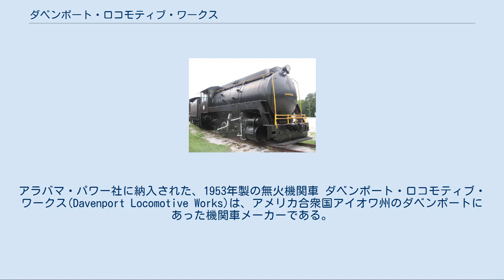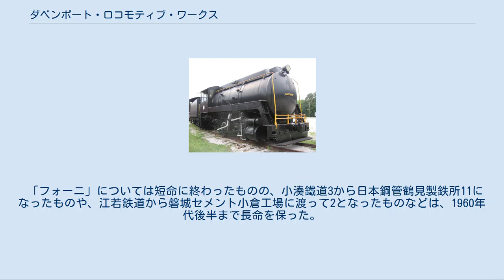ダベンポート・ロコモティブ・ワークス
アラバマ・パワー社に納入された、1953年製の無火機関車 ダベンポート・ロコモティブ・ワークス(Davenport Locomotive Works)は、アメリカ合衆国アイオワ州のダベンポートにあった機関車メーカーである。
 この会社は1900年に創設され、1902年から1956年まで機関車を製造した。
 1950年にH.K.ポーターから機関車事業を譲り受け、ポーターのデザインした機関車の製造を行った。
1955年には、カナダのベセラー社を買収して重機械、大型構造物の製造に転換した。
 初期は小形蒸気機関車を製造していたが、1924年にガソリン機関車を、1927年に30トンの電気式ディーゼル機関車をインディアナ州ブーンビルのノーザン・イリノイ石炭会社向けに製造した。
この会社の製品は、部品の規格化が進んでおり、どの製品をとっても類似性が高かった。
 あらゆるサイズの産業用ディーゼル機関車の製造を広範に行い、機械式動力伝達装置式や電気式を小形機関車に採用した。
ほとんどは産業用に使用されたが、当時の連合規則で許された最大のものである1人で運転できる44トン級機関車がよく購入された。
鉄道事業者のユーザーとしては、ロック・アイランド鉄道、ミルウォーキー鉄道、アッチソン・トピカ・アンド・サンタフェ鉄道、セントルイス・サンフランシスコ鉄道、ミズーリ・パシフィック鉄道などが含まれていた。
1963年にその規則は緩和され、鉄道事業者も軽入換用として産業用サイズの機関車を購入できるようになった。
 ダベンポートは、アメリカ陸軍に対して、第一次世界大戦時の塹壕鉄道用や、第二次世界大戦時のUSATC S100クラス（車軸配置0-6-0）、そして1950年代には18両のより大形の入換機を供給、デンバー・アンド・リオグランデ・ウェスタン鉄道の後期に運用された二つの軌間（広軌（5フィート6インチ・1,676mm）と狭軌）に対応する機関車を製造している。
 日本へは、1915年から1921年の間に十数両が輸入されたにすぎない。
第一次世界大戦の影響でドイツ製品が入手できなくなったその間隙を狙った形であったが、短期間で収束してしまった。
国有鉄道と関わりがあったのは、上越線の建設工事に使用された軽便タイプのガソリン機関車だけである。
しかし、どれも個性の強いものが多く、信濃鉄道などに導入された二軸ボギー式の従台車を持つ「フォーニ」タイプ蒸気機関車は、新製機としてはダベンポートのもののみである。
 「フォーニ」については短命に終わったものの、小湊鐵道3から日本鋼管鶴見製鉄所11になったものや、江若鉄道から磐城セメント小倉工場に渡って2となったものなどは、1960年代後半まで長命を保った。